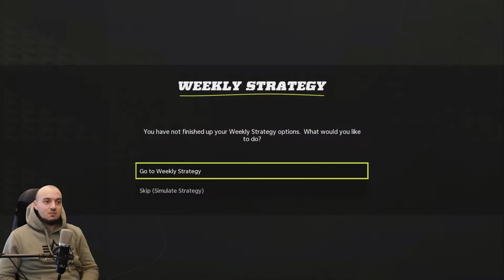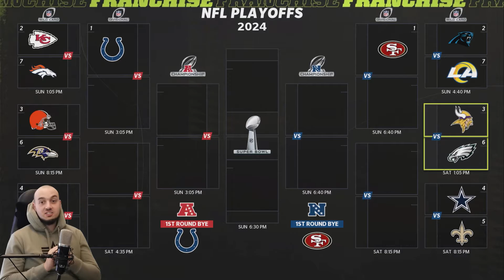PLAYOFFS oder SAISONENDE? / Lets Play Madden NFL 22 Franchise Mode (Deutsch/German) #39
Heute gibt es wieder ein weiteres Video Madden NFL 22.

Euer Veloce :)